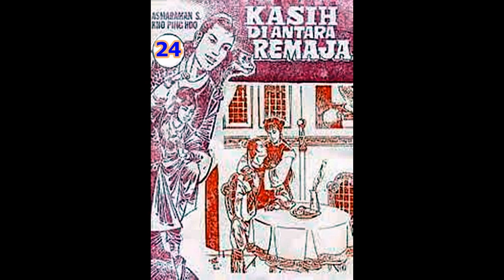Seri Cerita Silat KASIH DI ANTARA REMAJA JILID 24